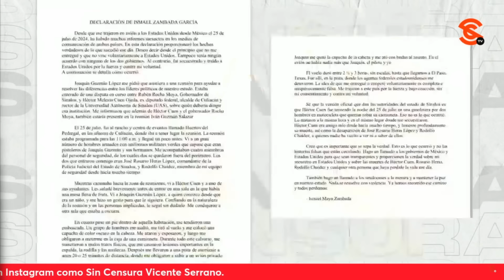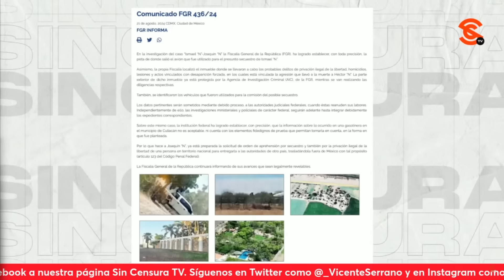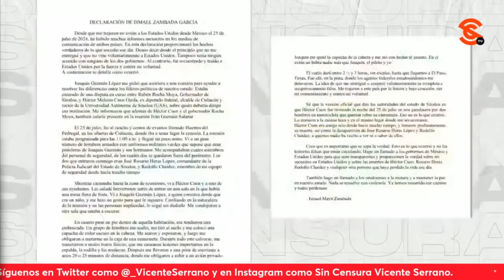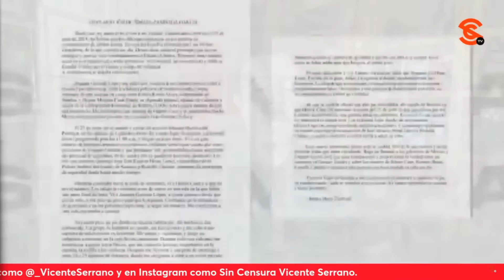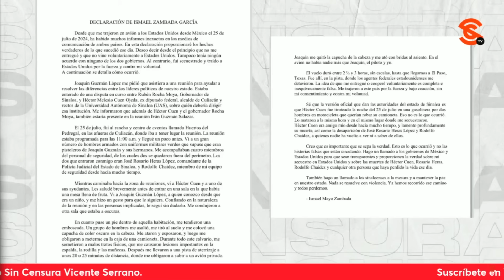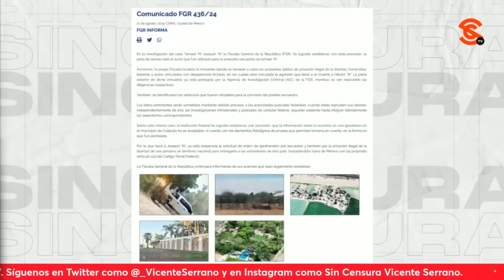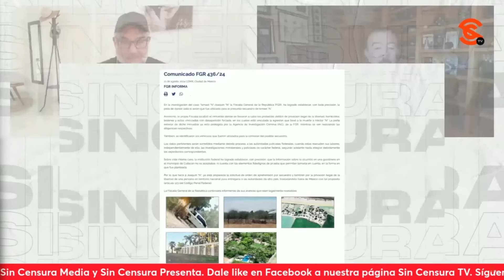MikeVigil TIRA POR LA BORDA versión telenovela barata sobre 4ses1n4t0 de Cuen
El exdirector de operaciones internacionales de la DEA mikevigil recalcó en exclusiva en SinCensura que es una telenovela barata las versiones del 4ses1n4t0 de HectorCuen supuestamente en una gasolinería de culiacan